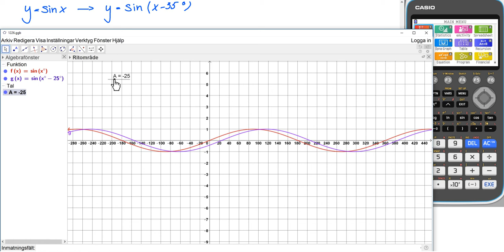Matematik 5000+ 4 Uppgift 1334 d